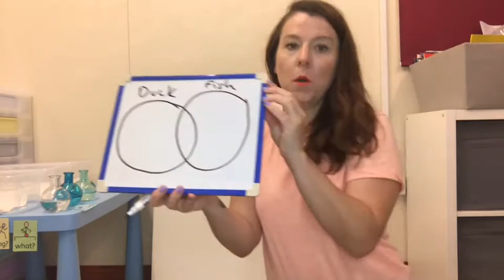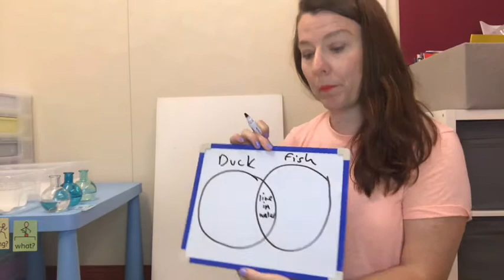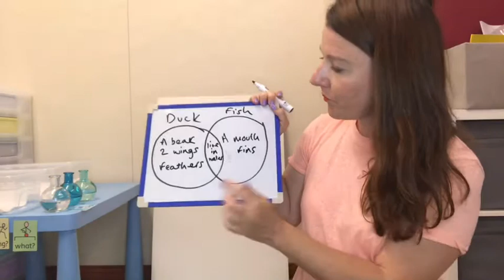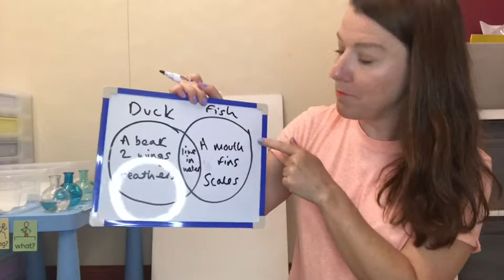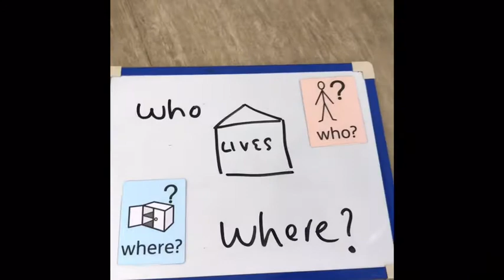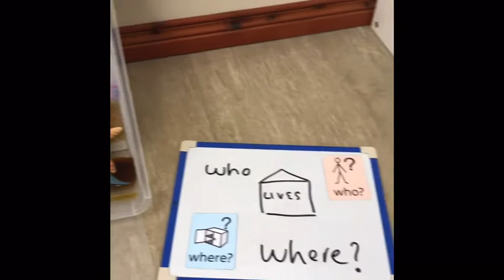🌿 Nature part 3 🌿 28/04/2020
All about water and animals 🌧🐠🐤🦈🦋💦

Imagination and play is there key to language development 🌈